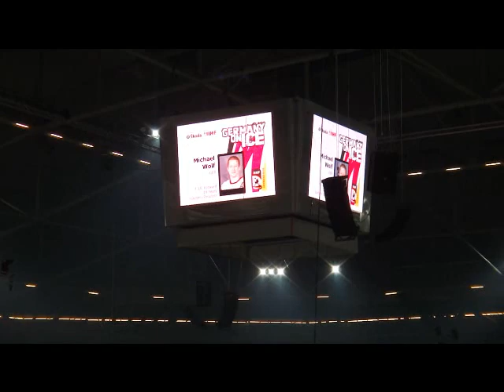Germany vs. USA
Opening Game 2010 Veltins Arena Schalke